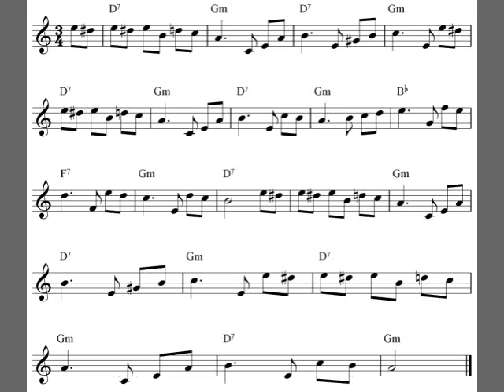Fur Elise - Clarinet sheet music | Simplified notes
This video for beginners will teach you how to play Fur Elise with easy clarinet sheet music notation! Download and print the free clarinet notes in PDF format at my site Capotasto Music!